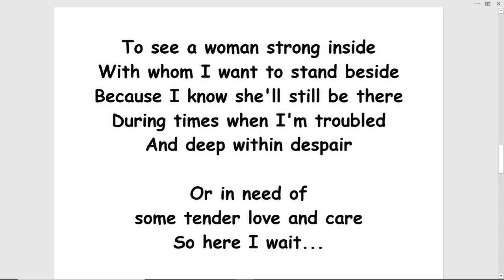hey waiter - (turn this into a song!)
HEY WAITER by Tom Jensen
I see fine, fine, fine...
Sugar mama's all the time

could be wined and dined

And numbered because they hunger
For my love and what I got inside
Yet still I wait...
I see pretty young things
Whose bodies
could be had and bought

With just a wink and a shiny ring
But I don't think dirty thoughts

For sure, girls like that
There's lots and lots
But still I wait...

To see a woman strong inside
With whom I want to stand beside
Because I know she'll still be there
During times when I'm troubled
And deep within despair

Or in need of
some tender love and care
So here I wait...

For those who are the very few
That will love me for what I do
And for what I truly am
For they will see I'm a special man

Who lives his life
according to his own plan
And sleeps all alone tonight
because he understands
That he must wait...